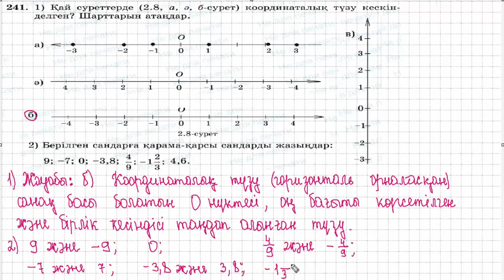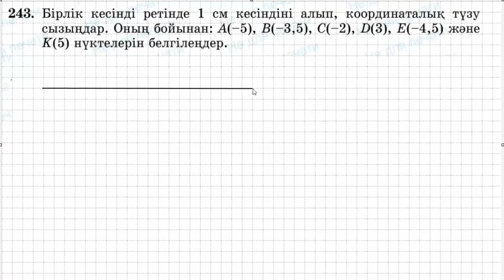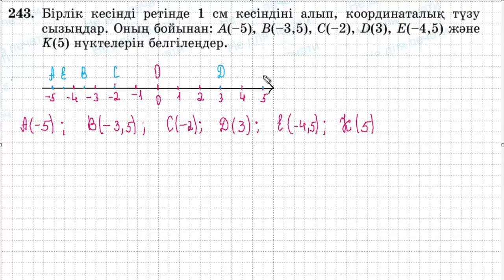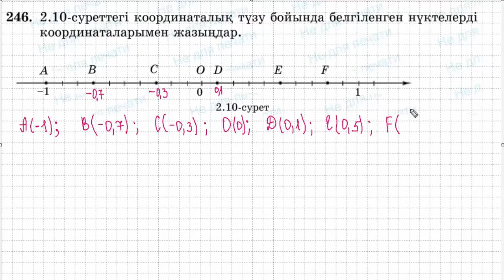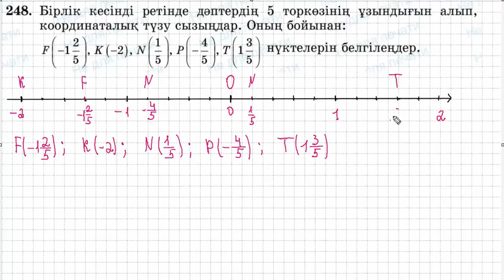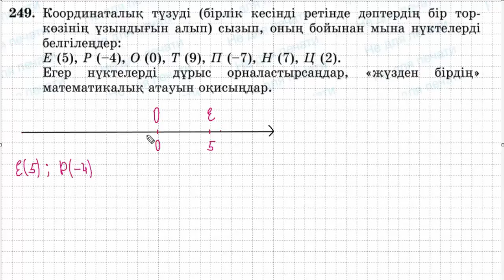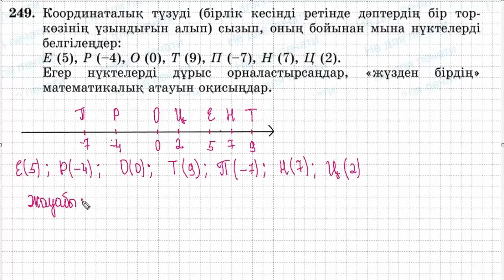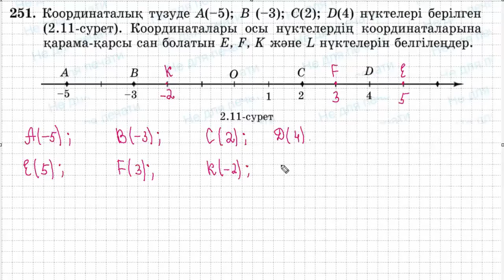Математика 6 сынып | 2.2. Координаталық түзу. Қарама-қарсы сандар. | 241 - 252 есептер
241, 242, 243,  244,  245,  246,  247,  248,  249,  250,  251,  252  есептер